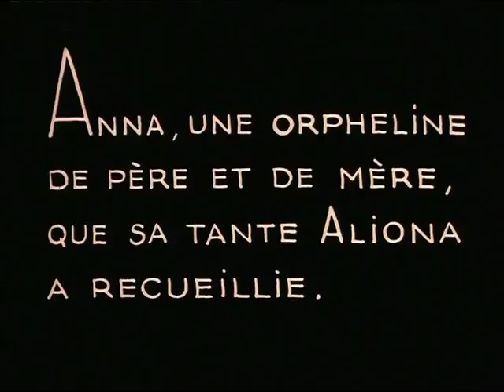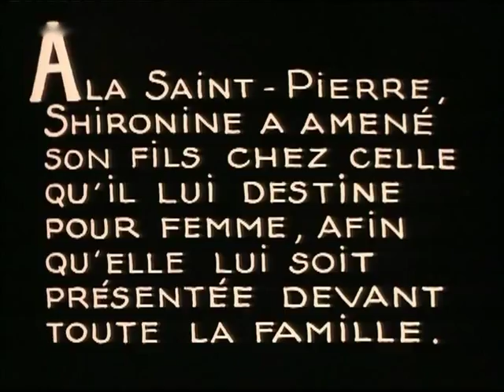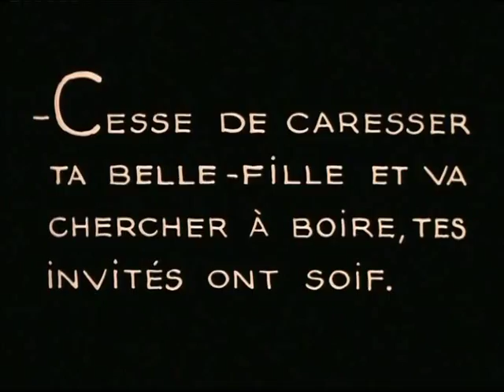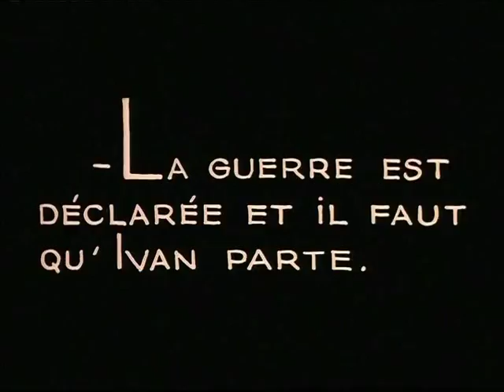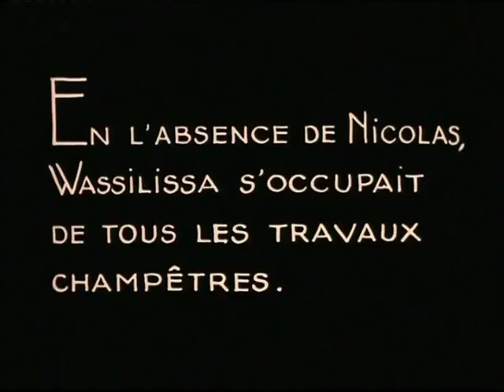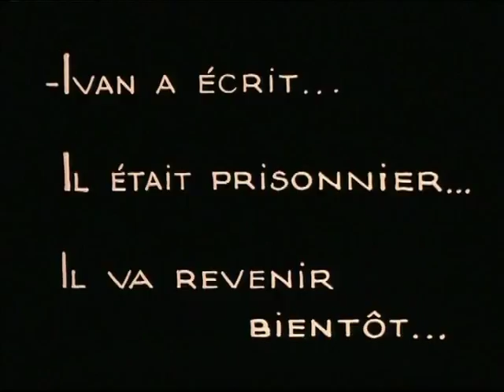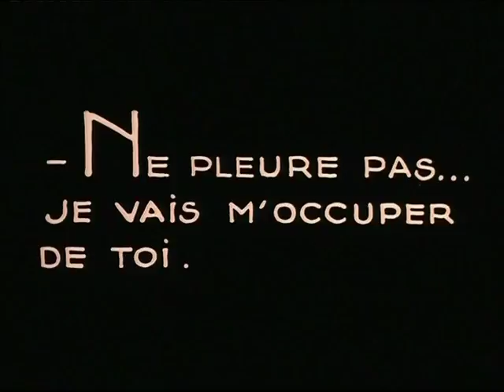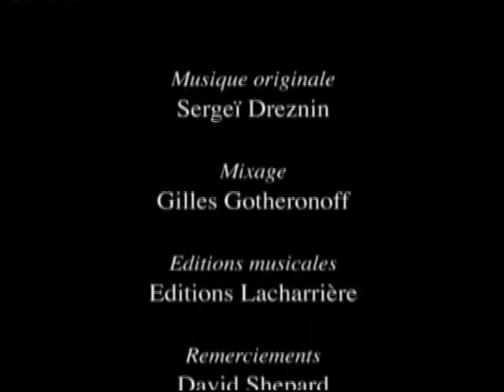Бабы рязанские - трагический фильм о женской судьбе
Вдовец, богатый крестьянин Василий Широнин присмотрел сироту Анну в качестве невесты для своего сына Ивана, несмотря на то, что она – бесприданница. Дочь Василия - Василиса - ушла из дому, так как отец запретил ей встречаться с бедным кузнецом Николаем. Иван и Анна счастливы вместе, но началась Первая мировая война. Ивана и Николая забирают на фронт.
Василиса в одиночку ведет хозяйство, Анна осталась в доме Ивана одна, в обществе домочадцев и Василия - отца мужа